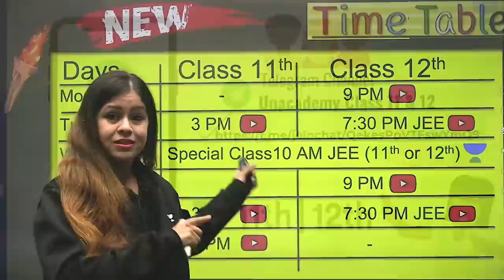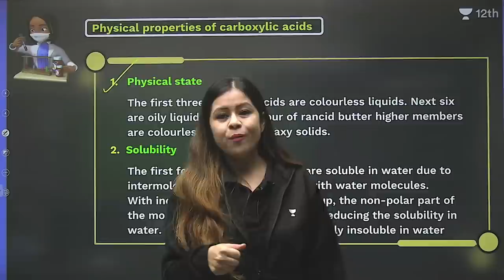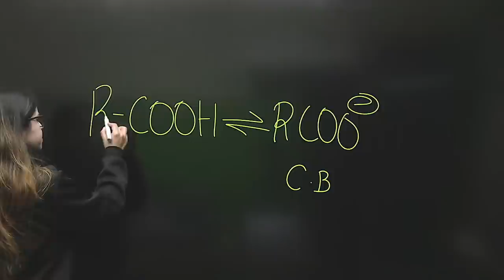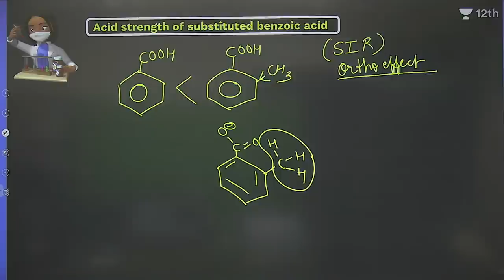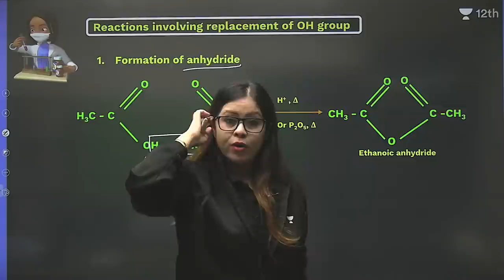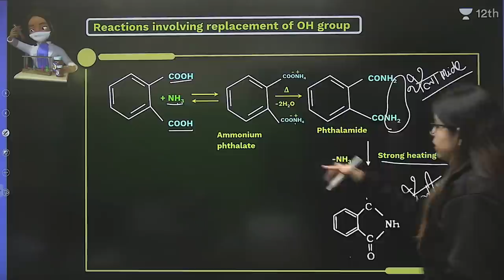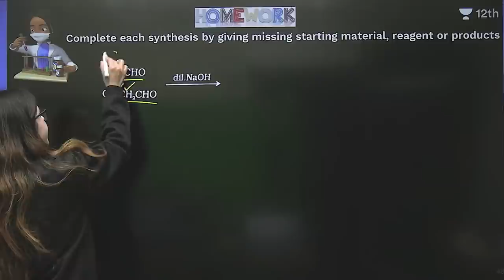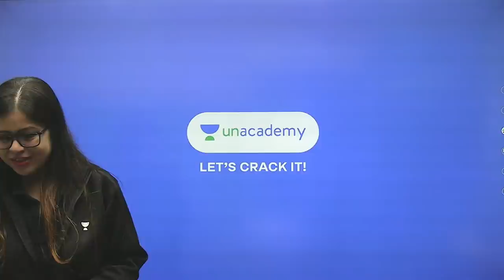Aldehydes, Ketones & Carboxylic Acids | L9 | Term 2 | Class 12 Chemistry | Monica Bedi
In today's lecture, Monica Bedi will be discussing Aldehydes, Ketones & Carboxylic Acids for Class 12 Chemistry. Watch this video and learn some amazing tips & strategies which will help you increase your focus for Term 2 Exam Preparation.

✿ Watch the Series of Important Classes of Monica Bedi for FREE

1. Learn from your favourite Educator
2. Dedicated doubt clearing sessions
3. One Subscription, Unlimited Access to Live Online Classes and Videos
4. Real-time interaction with best-in-class Educators
5. You can ask doubts in live online classes
6. Limited learners in each Online Class
7. Download the videos & watch offline